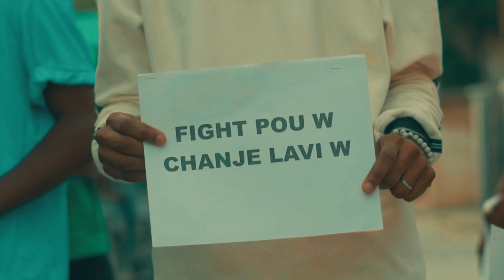Iceberg - Konba [official video]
TRAPKREYOLIYE IS UNIQUE on its own way Disipline noupibon. We are here to promote trap Kreyol. TrapKreyòlliye pagen 2. On ide ki vin on reyalite kounya li son mouvman Pou tout Trapper.